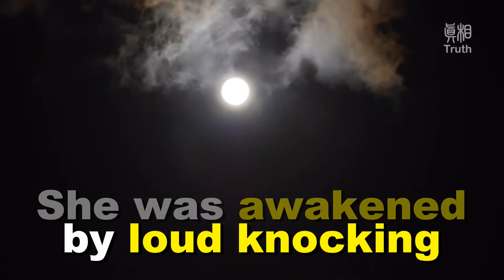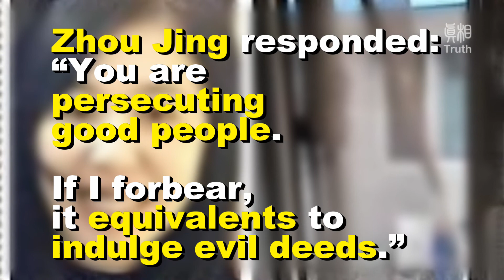Abuse of Power: Why the Police Broke Into A Single Woman’s Home at Late Night?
Abuse of Power is common and serious in China! Yet, the issues can be even worse when it is related to Falun Gong practitioners.

Zhou Jing, a 41 years old female Falun Gong practitioner lives alone in Beijing.She was awakened by loud knocking while in deep sleep on October 11, 2017 around 3:20 AM.

The policemen from Dongcheng Police Station were prying open her door and window!She was startled and in disbelieve. She saw policemen videotaping the process of home raiding. Nobody provided any ID, or any search warrant. They openly broke into a private home and began searching. Their excuse was they found Falun Gong truth material in the residential area. The weather began turning cold, and nobody fixed the damaged door and window.

The trauma experience disturbed her a great deal,she could not return to a normal daily routine. She drafted a complaint against those who traumatized her. It was sent to Beijing Dongcheng Court, Dongcheng District Appeal Office, Beijing Dongcheng Procuratorate,
Dongcheng government discipline inspection office. She did not receive any response from any of them.Eventually, her complaint went back to the Police Station, the policeman sarcastically said to her: “ Don’t you practice Truthfulness-Compassion-Forbearance? Then you should forbear.”

Zhou Jing responded: “You are persecuting good people.If I forbear, it equivalents to indulge evil deeds.”

One policeman told her that he already signed the order for “610” Office to fix her window. When they would come to fix, he had no idea!

The former leader Jiang Zemin established610 Office in 1999.Its function is persecuting Falun Gong nationwide.It is also called modern "Gestapo".

“610” Office reflects that the CCP uses the entire state machine systematically persecuting Falun Gong practitioners.